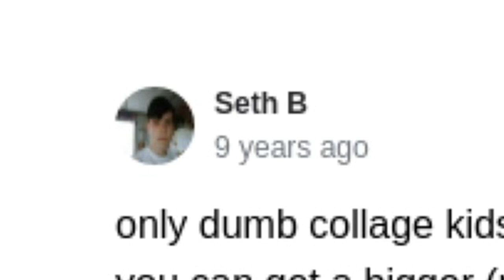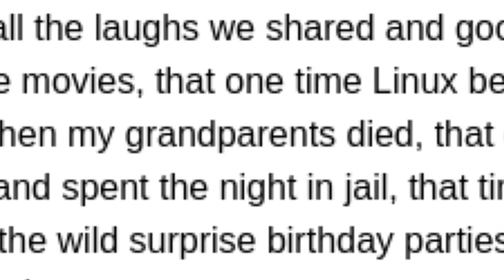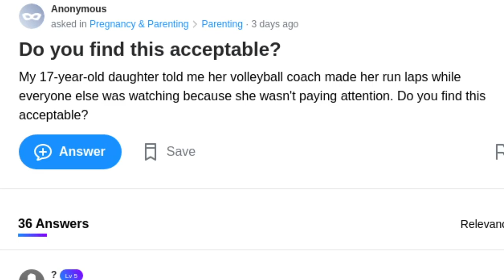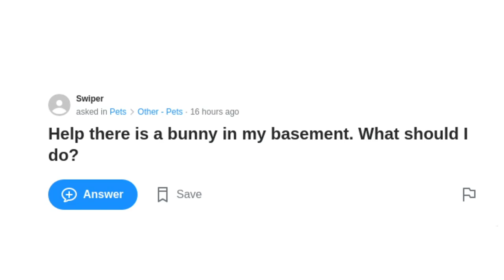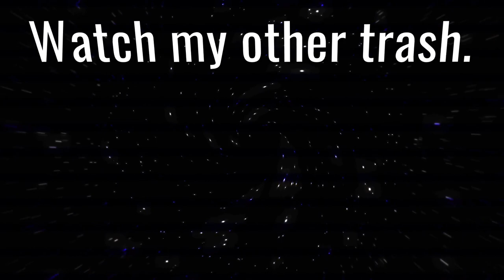Just reading: Yahoo Answers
Is Arch linux a good distro for 2 year old Ukranian sons?